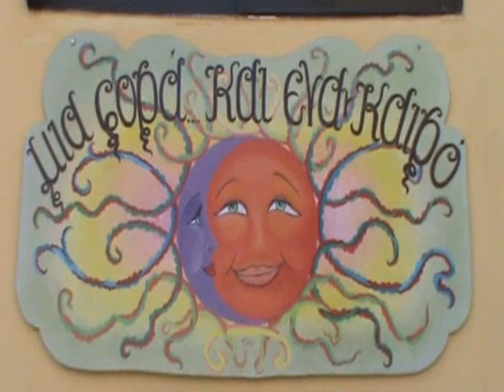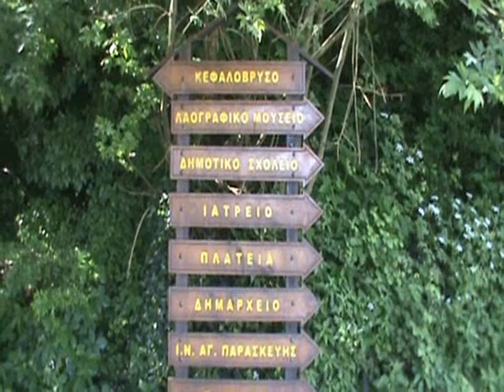Welcome to Karpenisi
Karpenisi (Greek: Καρπενήσι - Karpenísi) is a town in central Greece. It is the capital of the peripheral unit of Evrytania. The area around Karpenisi is mountainous while farmlands are mainly in valley areas.
Karpenisi is situated in a valley area of the Karpenisiotis (Καρπενησιώτης) River, a tributary of the Achelous and the Megdova Rivers. Mount Tymfristos lies to the north elevating at nearly 2,315 m. Another mountain dominates the south. Karpenisi has a skiing resort and a hotel including the "Montana Club".